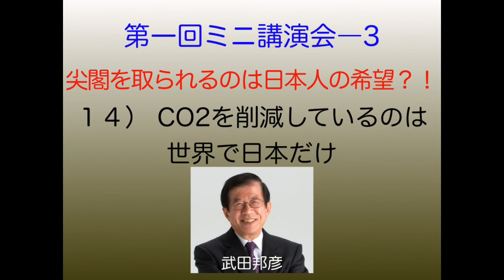第一回ミニ講演会―1-14 尖閣を取られるのは日本人の希望 武田邦彦【歴史・倫理・日本】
１４） CO2を削減しているのは世界で日本だけ